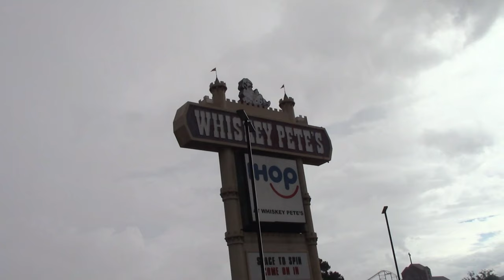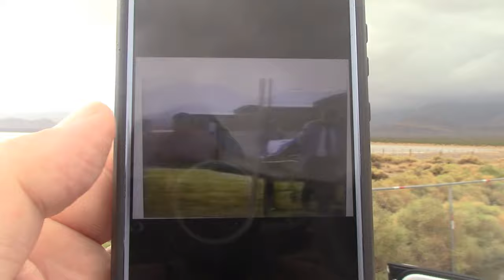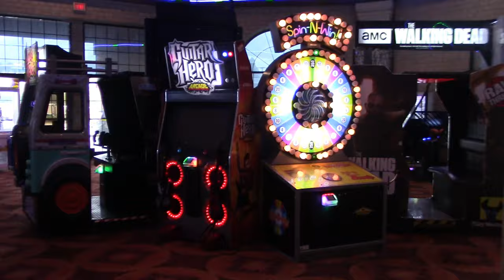November 1987 Alexander Harris was abducted and murdered. The cold case remains cold!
November 1987, Alexander's family stops at Whiskey Pete's on the way home to Mountian View California.  Alexander goes to the Arcade area of the casino.  About 20 miles later, his mother Roxanne comes to check on him and he's gone.  Las Vegas Metropolitan Police are called and Alexander is nowhere to be found.  Eyewitnesses see him leave with a father-like figure.  Thirty days later Alexander is found under a Mobile Home trailer behind the Whiskey Pete's Casino.  He had been strangled to death.  Las Vegas Metropolitan Police make an arrest based on eyewitnesses picking a person by the name of Howard Haupt.  Haupt is found not guilty.  Today, it is still a cold case.  The killer or killers have never been found.  Please call Metropolitan Police with any information 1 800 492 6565.